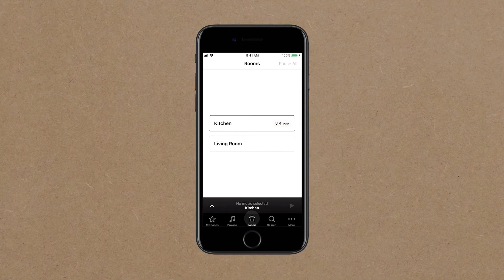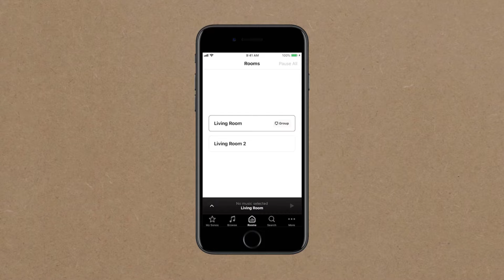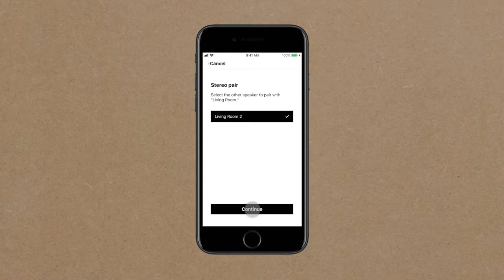Review às SYMFONISK: colunas da Sonos, a preços do Ikea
A notícia de que a Sonos se ia aliar ao Ikea para uma parceria no áudio foi recebida com entusiasmo. Mas será que o preço das SYMFONISK compensa?

SOBRE
O "Isto está ligado?" é feito por Rui Tukayana, jornalista da Rádio TSF e editor do programa "Mundo Digital", o mais antigo programa sobre tecnologia na rádio portuguesa.